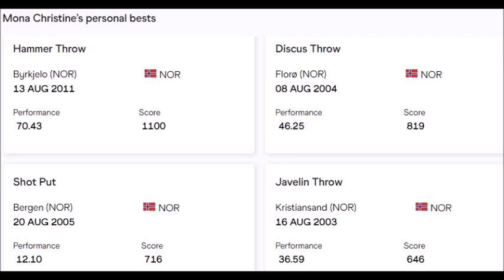Mona Holm (Norway) hammer & discus training 2001 by Einar Brynemo.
Early career
She grew up in Kolvereid. As a young girl she tried football, handball, badminton, cross-country skiing, cross-country running and the discus throw. She was discovered during a discus meetup in Oslo and advised to try the hammer throw. Lacking a training field, she used to stand on a remote road and throw the hammer into the adjacent woodlands. She attended upper secondary school in Namsos, but still without a group of throwers to train with, so she continued playing handball throughout her teenages. She later took higher education as a physiotherapist.
In the international age-specific competitions, she competed at the 2001 European Junior Championships, the 2002 World Junior Championships, the 2003 European U23 Championships and the 2005 European U23 Championships without reaching the final.
Records
Holm broke the Norwegian record in the hammer throw a total of ten times. The record stood at a modest 60.56 metres when Holm threw 60.84 in May 2004 in Szombathely. Three weeks later, she improved to 60.92 metres at the 2004 European Cup Second League Group A meet in Reykjavík. In 2005, the record took a leap to 62.19 metres in Gävle, at the 2005 European Cup First League Group A competition, before Holm reached 62.82 metres at the Norwegian championships at Fana stadion.
Another improvement to 64.20 metres, set in April 2006 while conducting pre-season training in Poros, was not acknowledged as the stadium was "not certified". Instead, she went via 63.39 metres at another European Cup meet—the 2006 European Cup Second League Group A in Banská Bystrica—before even surpassing her unofficial record with back-to-back throws of 64.50 metres at the Öresundsspelen in Helsingborg and 64.89 at the Bottnaryd Throwing Meeting in Bottnaryd, both in Sweden. She also came close at the national championships at Bislett stadion, where she threw 64.68 metres.
2007 would see her largest record improvement so far. At the Hallescher Werfertage in May 2007 she broke the record twice, first with 66.66 metres (as an ancilliary record) and finally with 67.80 metres. This would stand for three years, until an elite meeting in Tønsberg in June 2010, when she surpassed it with 67.96 metres. This too would stand for some time, until August 2011 when Holm reached her final best throw of 70.43 at the Norwegian championships in Byrkjelo. This was also the Nordic record at the time.[11] Her Norwegian record stood until 2019 when overtaken by Beatrice Nedberge Llano.
National finals 9 titles
Personal best 70.43 m
Born August 15, 1983 Home town Kolvereid.

From the archives of Einar Brynemo (R.I.P.).
Who has more recordings on VHS of throwing events I DIGITIZE THEM FOR FREE !